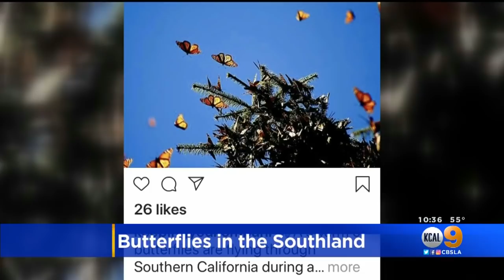1 Billion Butterflies Flutter Into SoCal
The Southland is experiencing a rare sighting this week: About 1 billion butterflies swarming the skies during their migration from Mexico to the Pacific Northwest.